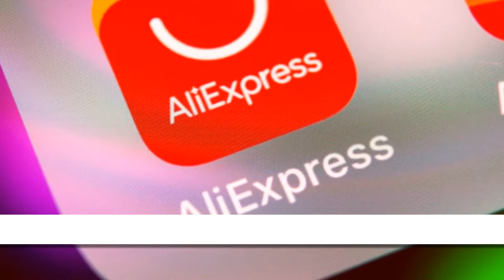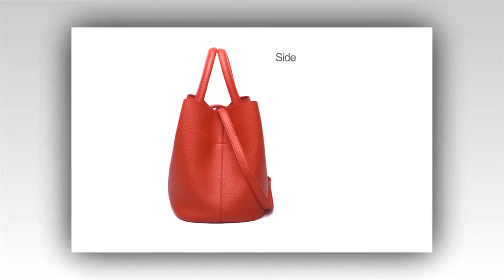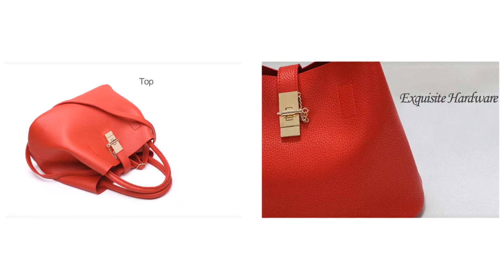DAUNAVIA 2018 Vintage Best Women's Handbags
🔴Welcome to AliExpress Hot Product Review. If u are new here. I made this video about *DAUNAVIA- 2018 Vintage Best Women's Handbags*
Famous Fashion Brand Candy Shoulder Bags Ladies Totes Simple Trapeze Women Messenger Bag

Price: US $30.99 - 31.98 / piece
Discount Price:

Enjoy peace of mind with AliExpress door-to-door packaging and shipping protection